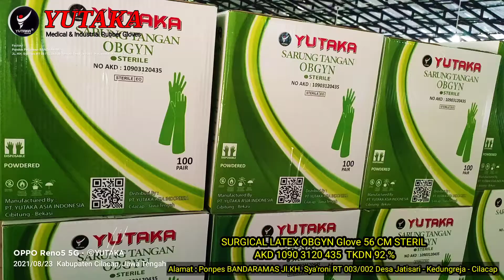PT. YUTAKA ASIA INDONESIA Medical & Industrial Rubber Glove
𝐏𝐓. 𝐘𝐔𝐓𝐀𝐊𝐀 𝐀𝐒𝐈𝐀 𝐈𝐍𝐃𝐎𝐍𝐄𝐒𝐈𝐀
𝐌𝐞𝐝𝐢𝐜𝐚𝐥 & 𝐈𝐧𝐝𝐮𝐬𝐭𝐫𝐢𝐚𝐥 𝐑𝐮𝐛𝐛𝐞𝐫 𝐆𝐥𝐨𝐯𝐞

Untuk Belanja RITEL Klik Tautan di Bawah ini :
Tersedia di :
Tokopedia, Shopee, Lazada, Bukalapak
✅ OBGYN GLOVE 56 CM NON STERIL
      Kemenkes RI AKD 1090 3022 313

✅ OBGYN GLOVE 56 CM STERILE
      Kemenkes RI AKD 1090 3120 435

Partai Besar Harga Distributor
Hub Customer Service :
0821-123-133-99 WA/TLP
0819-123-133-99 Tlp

Senin- Jum'at 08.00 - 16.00 WIB
Sabtu/Minggu dan hari Besar Libur